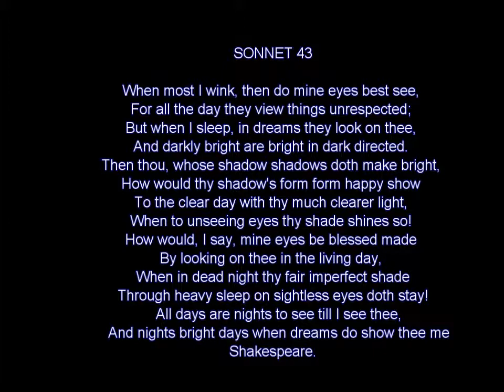rijksmuseum revisited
2 juni 2013: Een bezoek aan het Rijksmuseum dat een diepe indruk op ons maakte en nog maakt.